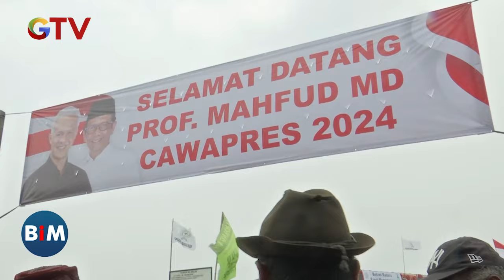FBR dan Ikama Deklarasi Dukungan dan Doakan Ganjar-Mahfud Menang Satu Putaran - BIM 10/01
Organisasi masyarakat Forum Betawi Rempug (FBR) dan Ikatan Keluarga Madura (Ikama) mendeklarasikan dukungan kepada calon presiden dan wakil presiden nomor urut 3, Ganjar Pranowo-Mahfud MD, pada Pemilihan Presiden (Pilpres) 2024.

Saksikan info berita terkini di:
Buletin iNews Pagi: Senin – Jumat Pukul 03.45 WIB
Buletin iNews Siang: Setiap Hari Pukul 10.30 WIB
Buletin iNews Malam: Senin – Jumat 01.00 WIB
Buletin iNews: Senin – Jumat 12.00 | 14.00 | 00.00